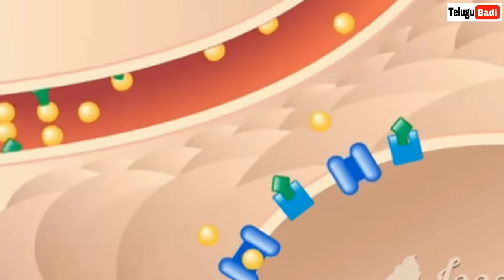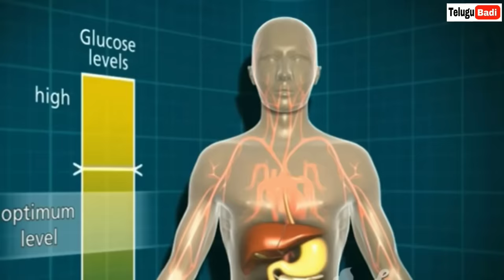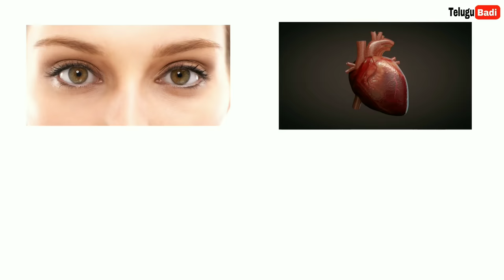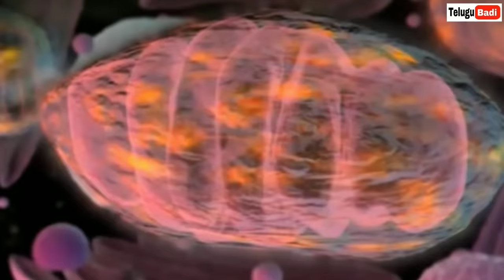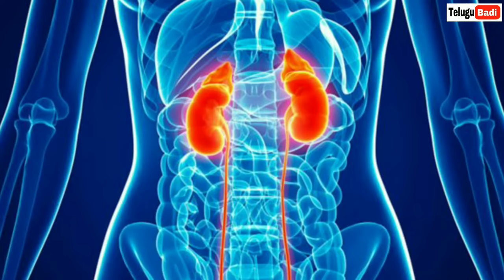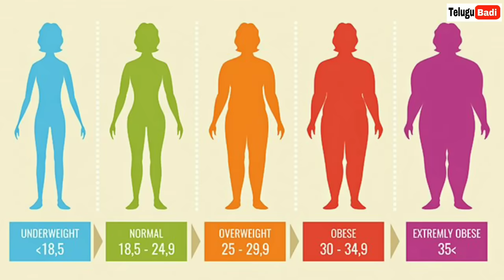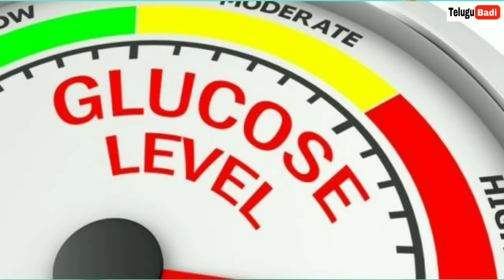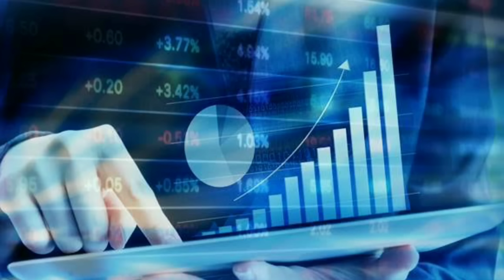How to Control Diabetes in Telugu | What is Diabetes | Sugar Disease in Telugu Badi Health Videos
Follow Us on:

My Gear